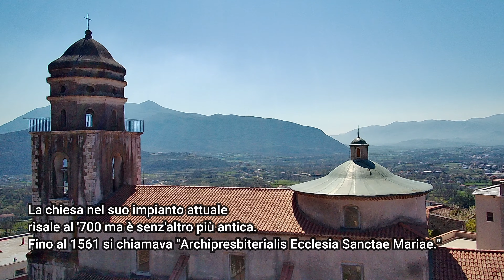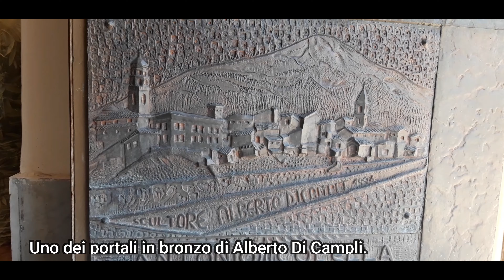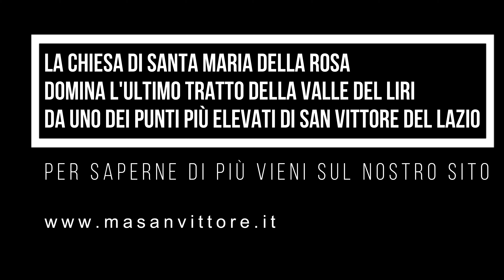San Vittore del Lazio (FR) - Chiesa di Santa Maria della Rosa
Associazione Media Aetas - Sancti Victoris